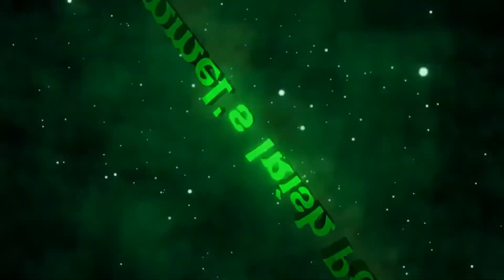The Hating Game Movie Review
This is my review of the movie The Hating Game

Stars: Lucy Hale and Austin Stowell